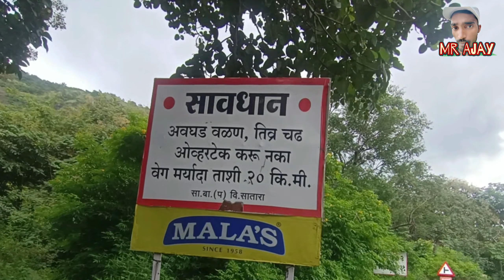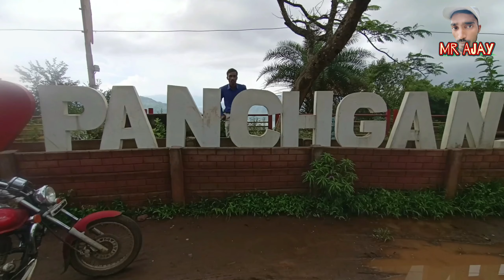panchagani ghat/ pasarni ghat